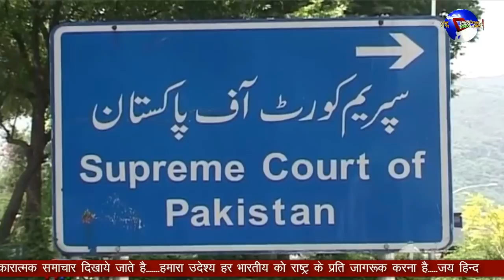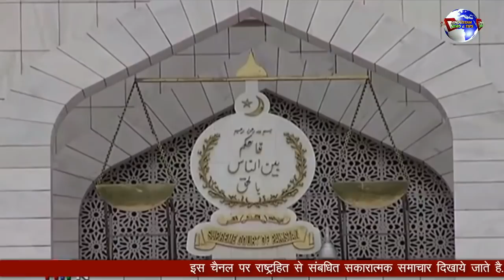इमरान के ख'वाब'-ट्रंप के ऐसे हैं ज'वाब